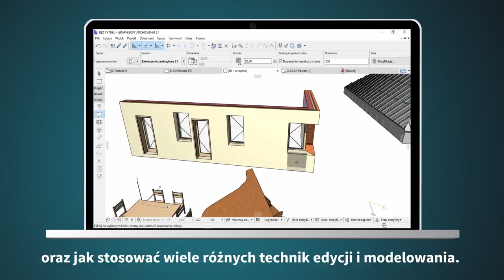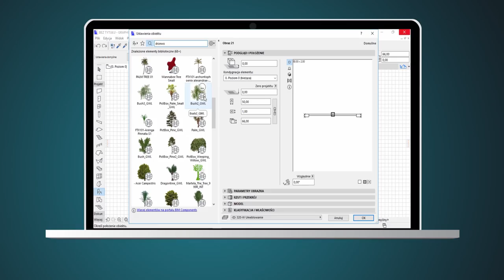ARCHICAD. Obsługa bibliotek i tworzenie własnych obiektów - trailer kursu | Videopoint.pl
Czego nauczysz się podczas naszego profesjonalnego szkolenia?

- Nabędziesz umiejętności posługiwania się obiektami i prawidłowego stosowania narzędzi programu.
- Nauczysz się wykorzystywać parametryczność elementów bibliotecznych.
- Zobaczysz, jak używać wielu różnych technik edycji oraz modelowania.
- Będziesz konfigurować własne zestawy parametrów i je zapisywać.
- Poznasz zasady transferowania parametrów na inne obiekty oraz do innych projektów.
- Zaczniesz posługiwać się bibliotekami programu, także przy otwieraniu starszych plików.
- Dowiesz się, jak stosować dodatkowe narzędzia, zapisywać własne obiekty i komponenty bibliotek.
- Opanujesz korzystanie z chmury obiektów, najnowszych narzędzi i technik.

Żądny wiedzy?